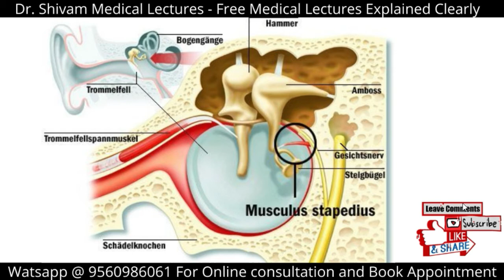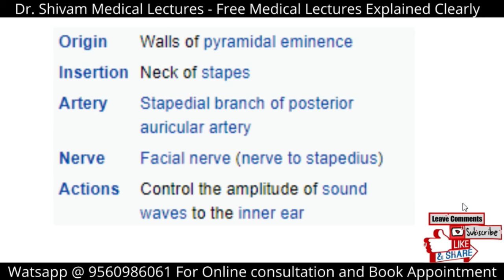Stapedius Muscle | Origin, Insertion, Action & Innervation | Stapedius in Hindi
Want to learn more about the stapedius Muscle?
Get watching our short and informative video!